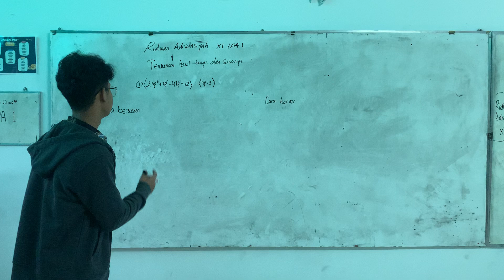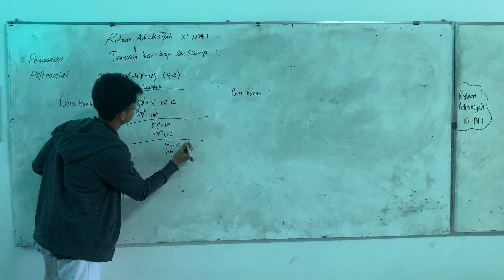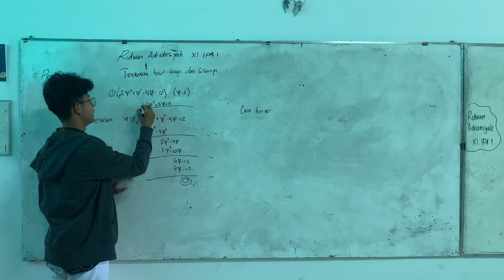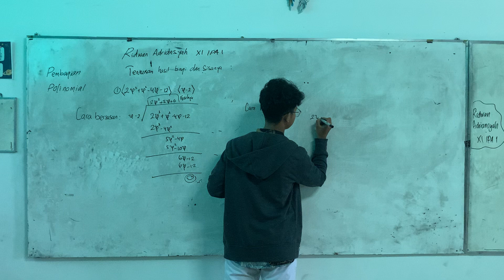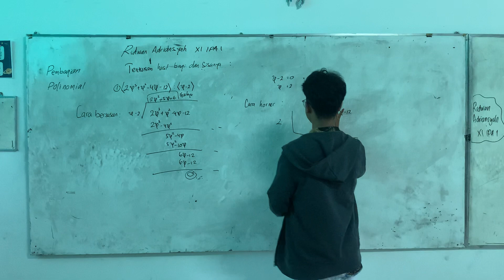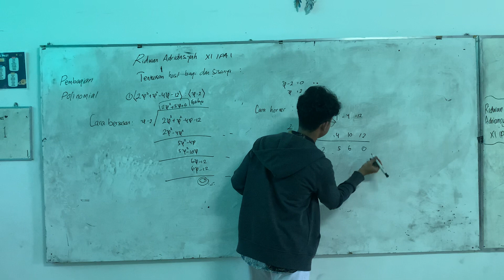Pembagian Polinomial | Ridwan XI IPA 1